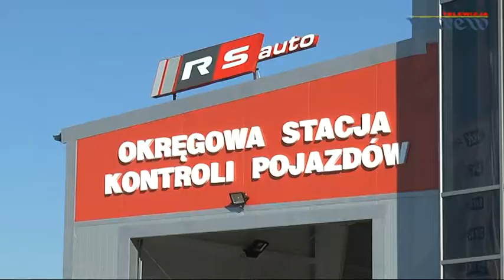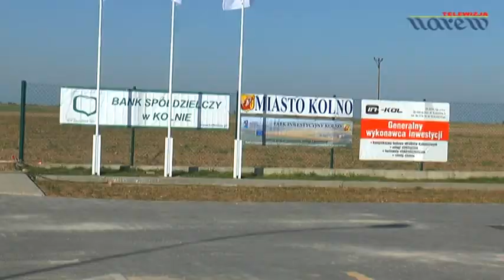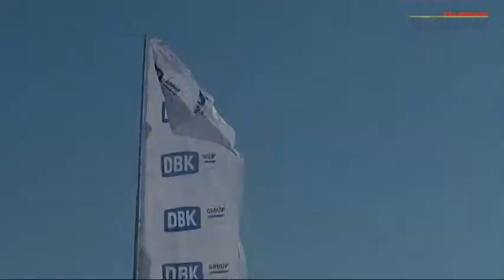Kolejna firma na terenach inwestycyjnych w Kolnie